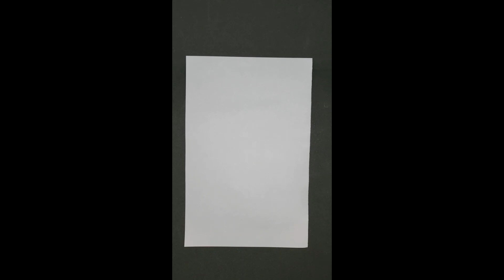Dessine un pingouin